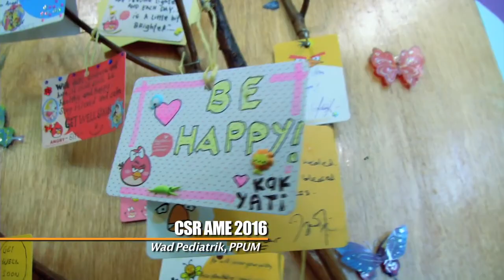Anugerah MeleTOP Era 2016: 'Meter Positif AME2016' - Mira, Zara, Syamel & Hafreez Adam [9.2.16]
Alahai kesian adik-adik ni kan. Tapi kami berbangga kerana dapat menggembirakan mereka sempena Hari Kanser Sedunia!